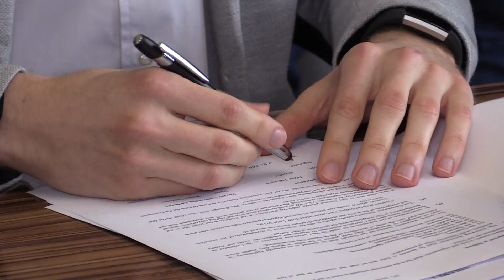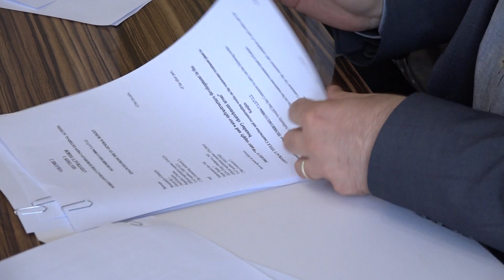Potpisan ugovor za novi prečistač u Kanjiži